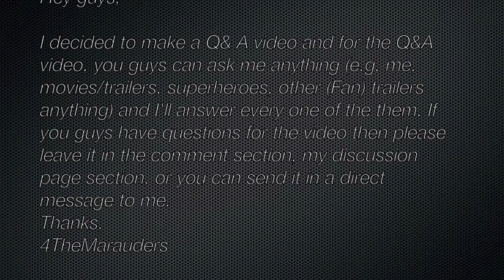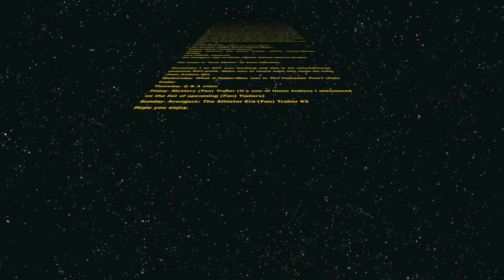Avengers: SPECTRE Society (Fan) Trailer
Plot Details: After a mysterious man has hacked MI6 (England's National Security Organization) and uses their intel to kill innocent people. MI6 forms a partnership with SHIELD on the case. Nick Fury sends his best agents to help MI6, Captain America (Steve Rogers), Black Widow (Natasha Romanoff), Falcon (Sam Wilson), and Hawkeye (Clint Barton) to work with MI6's best agent, James Bond. Natasha Romanoff studies Bond to see if the man is a true agent and finds out that his past in Skyfall still haunts him. Natasha gathers more information about Bond and shares it with Steve Rogers, the one man she trusts. Bond finds out who the hacker was and the lady told him his name is The Winter Soldier and he works in Spectre, a global terrorist organization. Bond then realizes that the leader of Spectre, Blofield, is controlling all of this. Spectre agents start attacking people on the streets and the problem is anyone could be a SPECTRE agent including SHIELD/MI6 agents. Steve doesn't trust anyone but Natasha and Natasha doesn't trust anyone but Steve. Cap, Black Widow, Hawkeye, Falcon, and Bond try to fight off the agents and are trying to find out where Blofield is but the only SPECTRE agent that has the answer to that is The Winter Soldier. Tony Stark, who is brainwashed from The Winter Soldier, announces to Steve that he is part of SPECTRE, which makes Steve sad and angry that his own team member and friend betrayed him. Natasha comforts Steve because they both have strong romantic feelings for each other and they care about each other. War begins on the streets between SHIELD/MI6 Agents and SPECTRE Agents.
P.S. The man with the cat at the end is Blofield.
I was planning to release another (Fan) Trailer of Avengers: The Sinister Era but then I thought that the trailer should be the trailer that kicks off the new year so I'm saving the trailer for next Sunday 1/4/15. I do not plan on making a series of Avengers: Spectre Society because I already have other series of (Fan) Trailers after Avengers: The Sinister Era that I'm developing and I can't see Spectre Society being part of it and because I'm not a big fan of James Bond to know his whole story completely (I've only seen about 4 of his movies). But I may do a series of it in the future when the Trailer for Spectre comes out. Also the reason why I didn't add a lot of Avenger members is because I wanted this to seem more realistic and they didn't fit with the story.
For Your Eyes Only (1982)- Eon Productions
The Avengers (2012)- Disney/Marvel Studios
Skyfall (2012)- Colombia Pictures
Captain America: The Winter Soldier (2014)- Disney/Marvel Studios
Lucy (2014)- Universal
The Avengers: Age of Ultron (2015)- Disney/Marvel Studios

The music is "Dark Matter" by Dean Valentine

Wednesday- What if Spider-Man was in The Fantastic Four? (Fan) Trailer
Thursday- Q & A video
Friday- Mystery (Fan) Trailer (it's one of those trailers I announced on the list of upcoming (Fan) Trailers)
Sunday- Avengers: The Sinister Era (Fan) Trailer #3